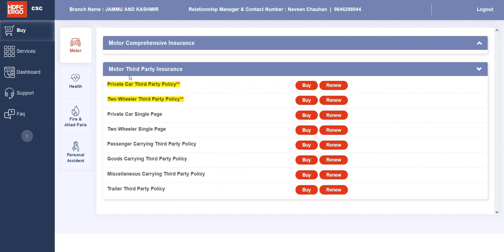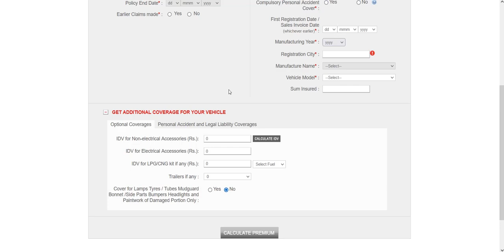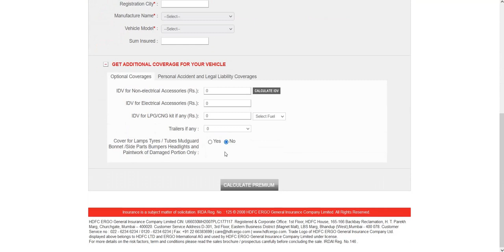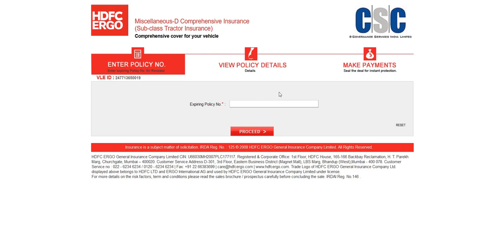Tractor insurance by HDFC Ergo motor general insurance 2022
Tractor insurance by HDFC Ergo motor general insurance 2021.